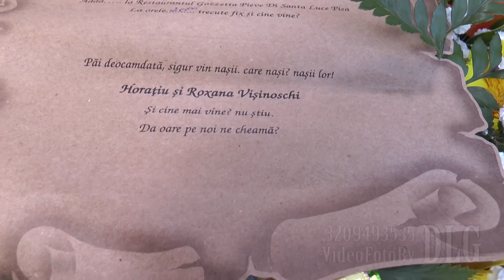Nunta .IT. Livorno. GICU si ELENA